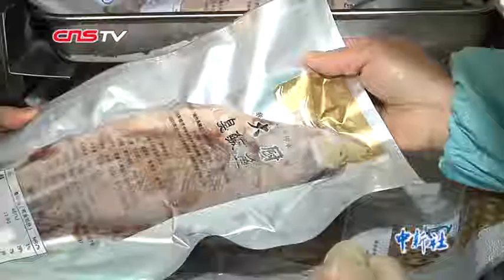中国徽州臭鳜鱼“香飘万里” 销售革新成网红年货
在中国徽州过年，老百姓家中，桌上都少不了臭鳜鱼，有“无鳜不成席”的说法，象征着年年富贵有余。鳜鱼是精选安徽、江苏、江西等优质生态水源地养殖的活鱼，而把新鲜的鳜鱼变成“臭”的制作过程非常复杂，从打鳞、宰杀、抹盐腌制、发酵起缸，每一道工序非常讲究。给鱼做完SPA后，还要再给它来个“盐浴”，最后下桶腌制。在冬季，经过12天左右的腌制，鳜鱼就会形成大量对人体有益的氨基酸，而且口感也非常鲜美。